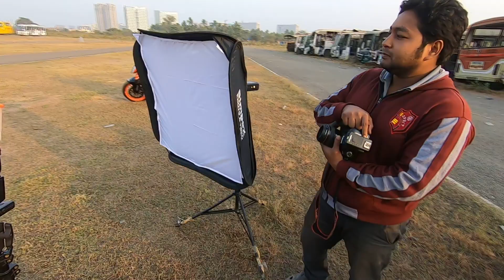HOW SYNC A NORMAL FLASHGUN WITH A HIGH SYNC FLASH